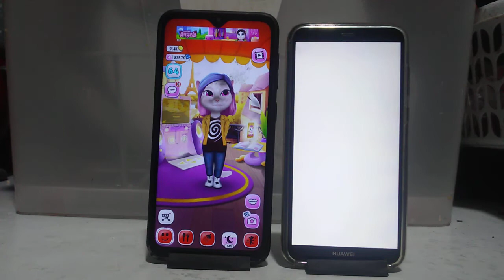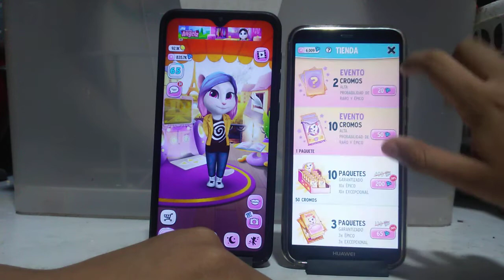My Talking Angela vs My Talking Angela Echo Gameplays for Kids